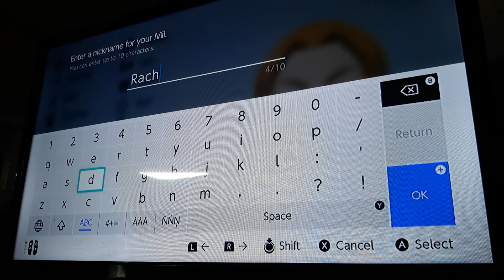[Nintendo Switch] How to make Rachel (Wii Sports)